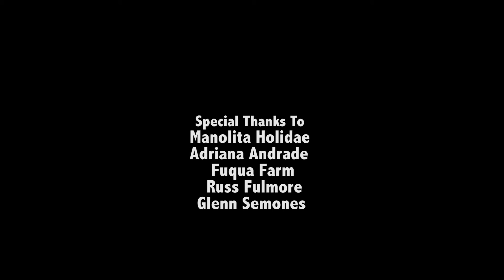Savage Squad (2016)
CONCEPT FILM/ Made for HBO APA Visionary Short Film Competition

Looking to Raise Funds. Re-write, Re-Shoot, Re-Edit for Theatrical Release.

Inspired by the TV series "Mod Squad", three addicts get in trouble and are forced to be Confidential Informants to bust the biggest local heroin epidemic in Virginia. From identity crisis to turning their lives all around, Savage Squad is about Joel Cruz, the family screw-up and least Asian, with his hot white girlfriend Laura Miller, and his best friend Tony Lee, African American but more Asian than Joel. The story picks up what happened to them the last 24 hours.

Kenita Renee Hunter

Special Thanks:
Manolita Holadia
Fuqua Farm
Adriana Andrade
Russ Fulmore
Glenn Semones

● SNAPCAHT: @goldenthronesp

From the CEO/President & founder: "I have a vision that endless waves of creators and storytellers will be a force for change and diversity in Hollywood that will impact the surface. Also I want to expand Hollywood globally and give world-wide opportunity to those who want to impact the filmmaking business. All they need is someone to give them the chance to work on their story, polish it, and present it and I want Golden Thrones to be that platform."

Mission Statement of Golden Thrones Productions: "A man and a woman are created to rule together as equals no matter the shape, size, color, orientation, or age. We are all Royalty, Kings and Queens.”